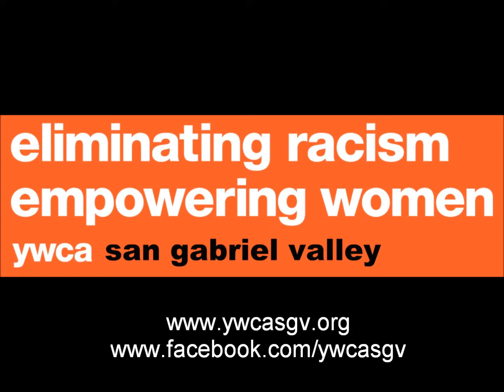YWCA Youth Leaders Talk About Healthy Relationships & Warning Signs of Abuse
Our two youth leaders here at YWCA San Gabriel Valley talk about healthy relationships and some signs you may be in an abuse relationship.

and also visit the stand2gether facebook to connect with others.

If you or someone you know may be in an abuse relationship please contact our 24 hour helpline at for assistance.